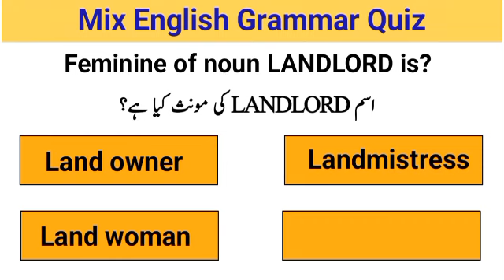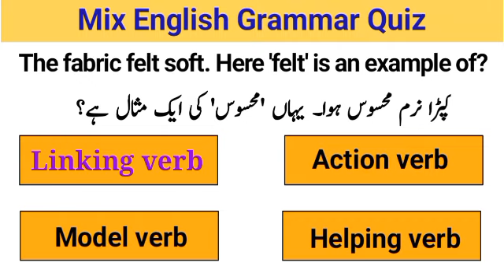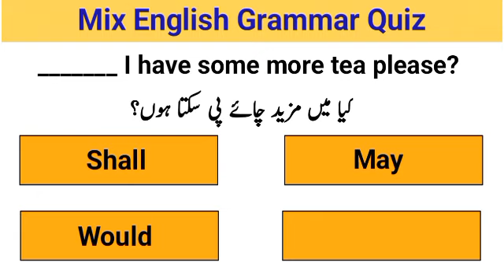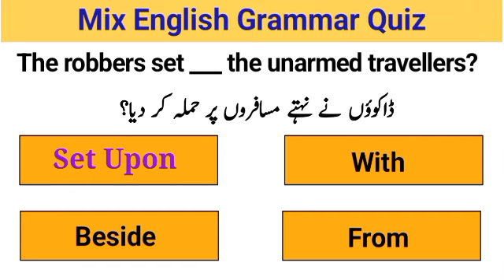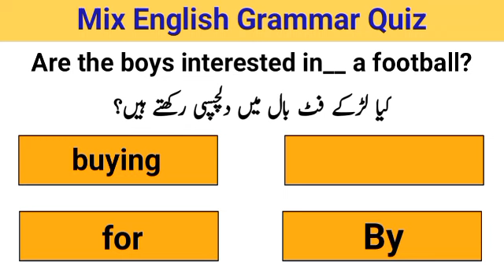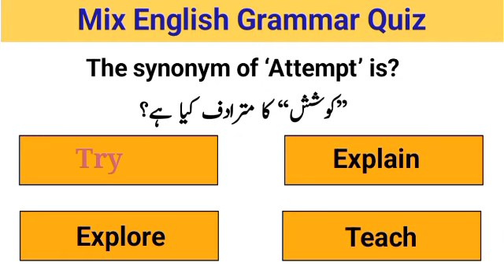Mix english grammar quiz for ASF ASI Corporal test 2023||asf preparation test 2023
premiexpose asf asfpreparation2023 asfpastpapers Mix english grammar quiz for ASF ASI Corporal test 2023||asf preparation test 2023.
asf preparation 2023
asf past papers 2022
asf written test 2023

premi expose
asf written test syllabus
asf written test slip download
asf written test for corporal and asi
asf written test prearation
asf written test 2022asf preparation 2023asf test preparation for asigk for asf written test 2023asf past papersasf written test date 2023EnglishEnglish quizEnglish grammar quizlearn englishenglish testlearn english grammartest your englishenglish practice testenglish level testtest your english levelevaluate your english levelcheck your english levelwhat is my english levelfree english testenglish level test questionsonline english level testenglish languagefind out is my english levelwhat english levelaccurate english placement testPremi expose